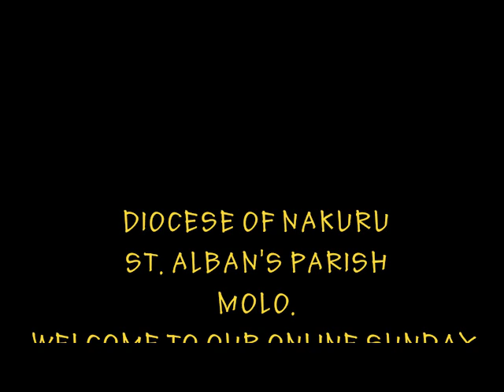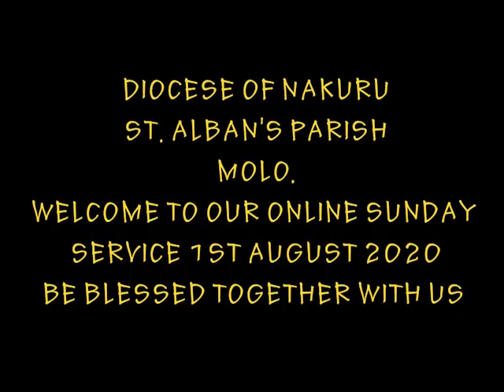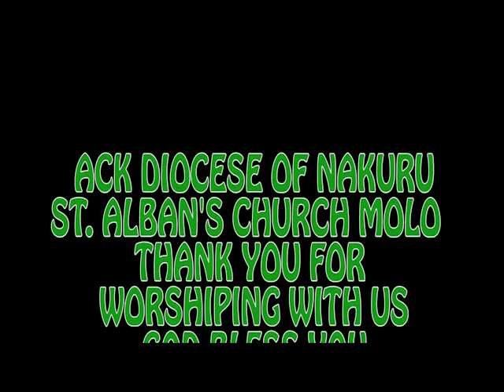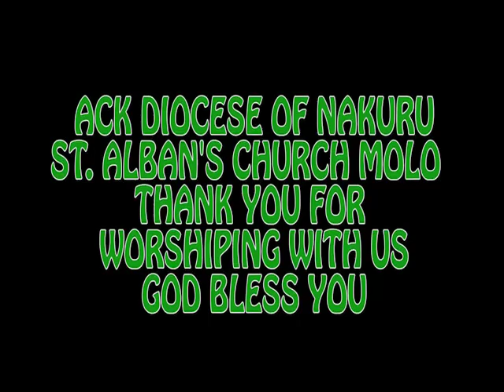Sunday Service 1st August 2020